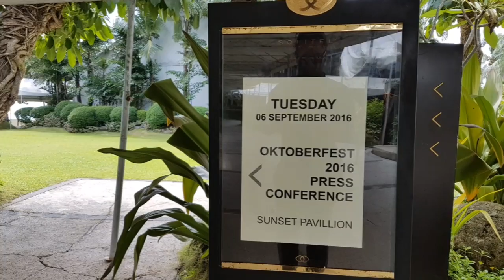Oktober Fest 2016 Press Conference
Oktober Fest 2016 Press Conference at Sofitel Philippines